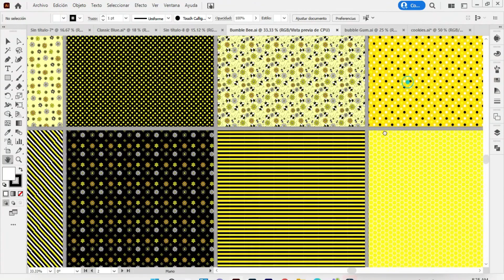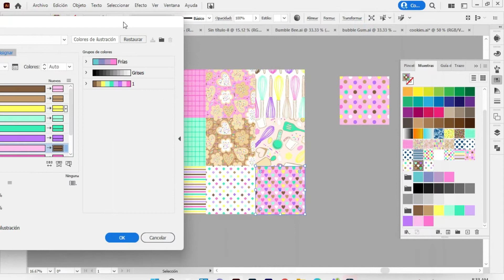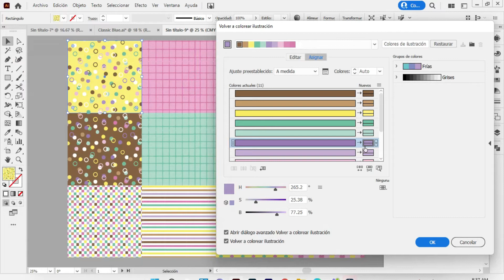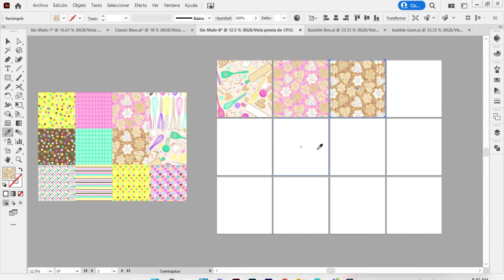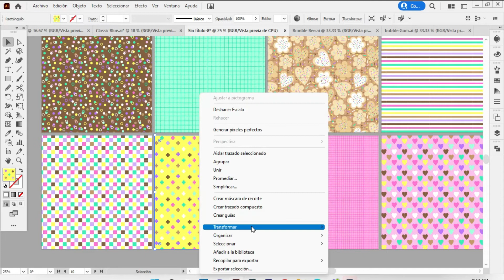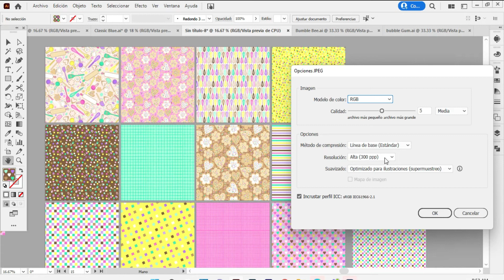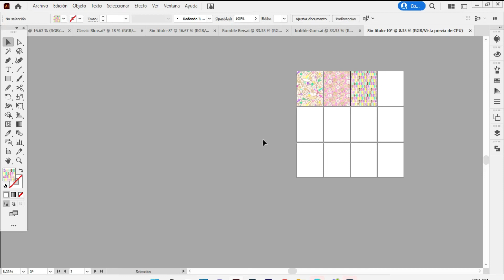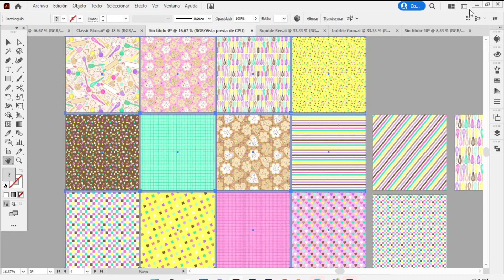Cómo diseñar Papeles digitales en Adobe Illustrator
En adobe Illustrator puedes diseñar papeles digitales ya sea que quieras imprimir para tus proyectos o venderlos como archivos digitales.

👇 Accede al curso Diseña Estampados para imprimir en telas y productos